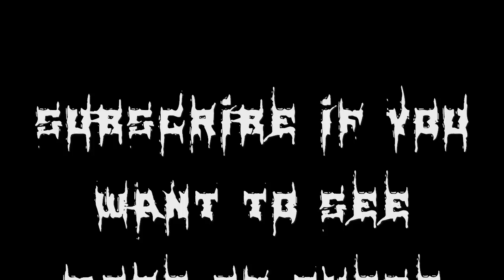Break It Down With 8BitCore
"Yo dawg, I heard you like breakdowns. So I put a breakdown inside a breakdown so you can breakdown while you breakdown."

Girl: I want to break up.
Boy: I want to break down.

Welcome to 8BitCore's first breakdown video. For this video, I put in all the popular ones/ "essentials" that most every -corehead knows. All of these songs are downloadable on our blog. Have a request for songs that we should do? Send a request to our Gmail. Want to know how to make 8 bit songs? Check this video

Please, please, please don't comment asking, "Where is ________?" There are a ton of reasons:

1. I didn't 8 bit the song yet.
2. The breakdown in the 8 bit version of the song sounded confounded.
3. I will include it in the next breakdown video.
4. I forgot to include it.
5. My list of songs for this video made it long, and I didn't want any more included.
Etc, etc.

The list of bands and songs used in this video:

(These were in no particular, specific order, and were arranged to how the songs would best transition or flow with each other. I really liked how they came together, sometimes, to form an even longer, cooler, breakdown.)

(Intro): Attila - Let's Start The Party - 00:00

#1. Thy Art Is Murder - Whore To A Chainsaw - 00:31

#2. Despised Icon (RIP) - MVP - 1:12

#3. Between The Buried And Me - Alaska - 2:35

#4. Whitechapel - This Is Exile - 3:10

#5. Veil Of Maya - It's Not Safe To Swim Today - 4:06

#6. All Shall Perish - There Is No Business To Be Done On A Dead Planet - 4:41

#7. As Blood Runs Black - My Fears Have Become Phobias - 5:56

#8. *sigh* Suicide Silence - No Pity For A Coward - 6:29
FACEBOOK: They have enough fans.

#9. Impending Doom - Condemned - 7:12

#10. After The Burial - Berzerker - 7:49

#11. Rings Of Saturn - Seized And Devoured - 8:17

#12. Chelsea Grin - Cheyne Stokes - 8:50

#13. Job For A Cowboy - Entombment Of A Machine - 9:33

#14. The Faceless - Leica - 9:59

#15. Carnifex - Lie To My Face - 11:14

#16. Oceano - Inhuman Affliction - 11:46

#17. August Burns Red - Back Burner - 12:02

#18. Born Of Osiris - Open Arms To Damnation - 12:44

#19. Protest The Hero - Palms Read - 13:26

#20. Here Comes The Kraken - Don't Fail Me Darko - 14:08